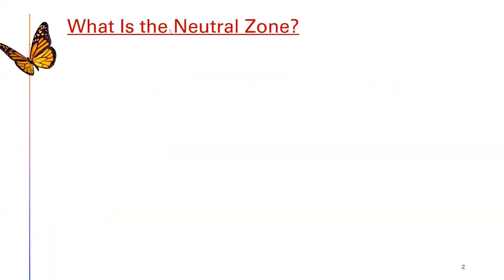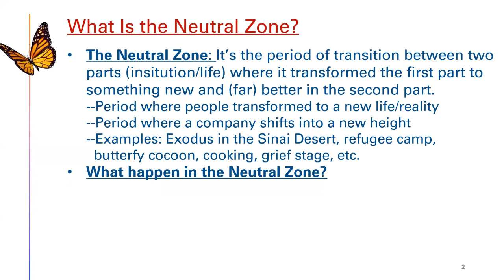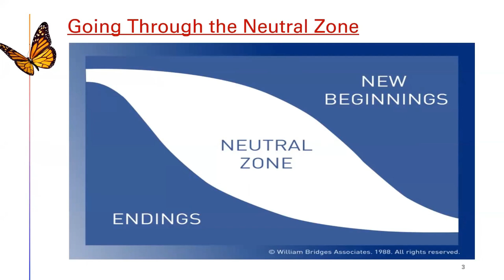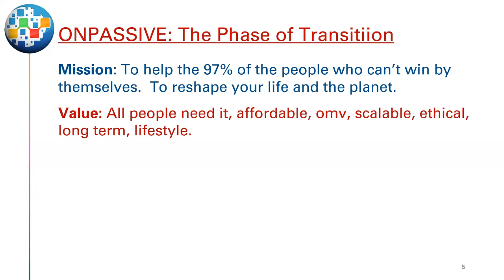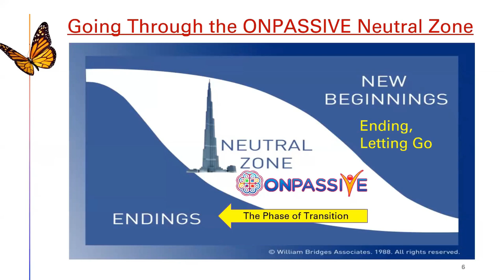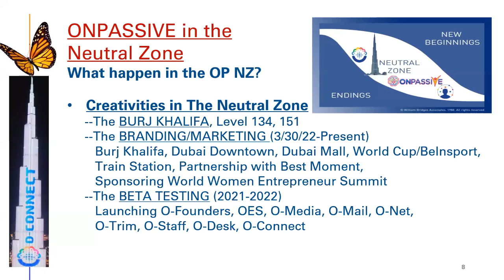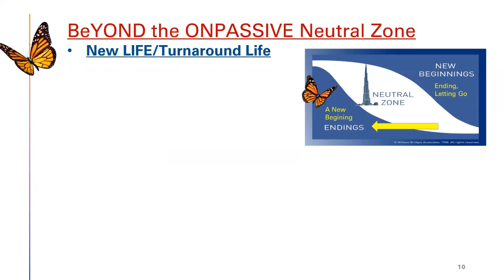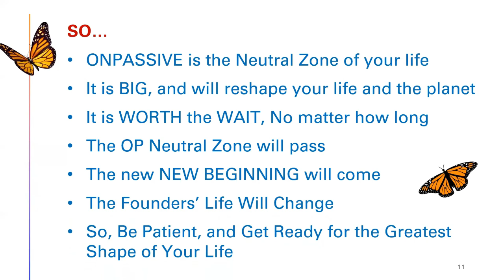ONPASSIVE In The Neutral Zone / ONPASSIVE Yog Lub Chaw Hloov 04 07 2023